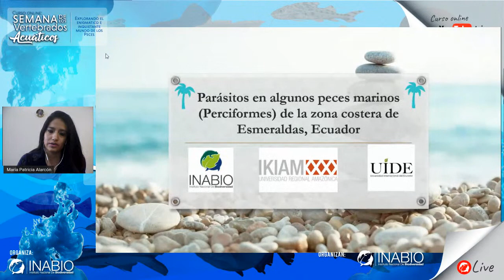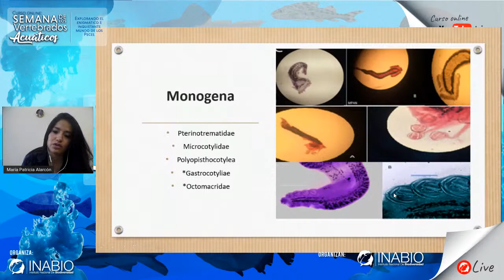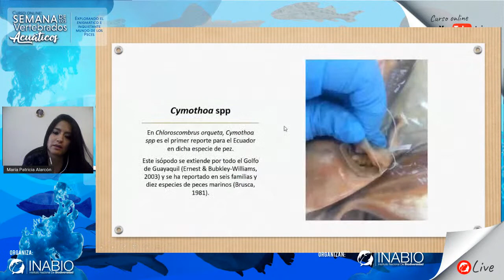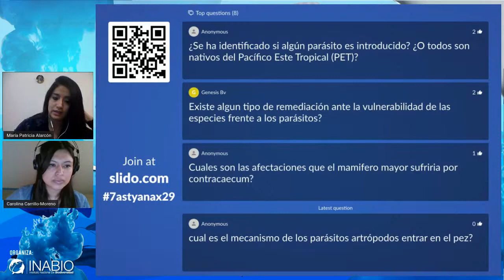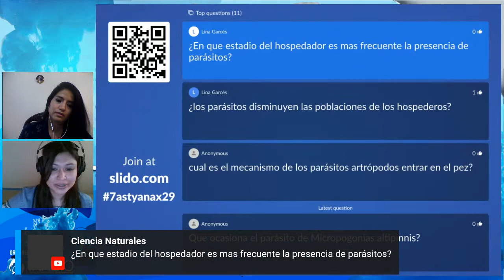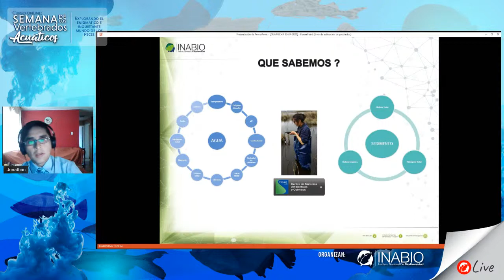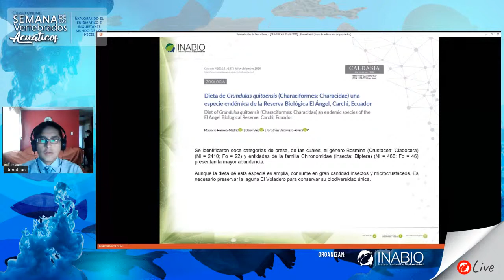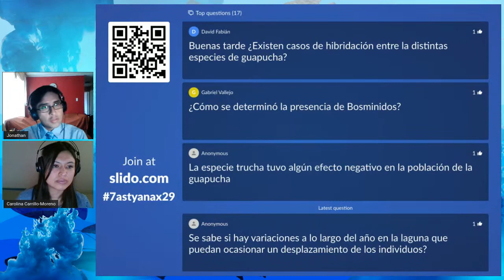Semana de los vertebrados acuáticos: Miércoles 29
En el primer día del curso online: Semana de los vertebrados acuáticos: “Explorando el enigmático e inquietante mundo de los Peces”

Hablaremos de la dieta y morfología del tracto digestivo de seis especies de peces (Characiformes) abundantes en la cuenca del Río Esmeraldas y los avances del estudio de la Guapucha en el Ecuador

Recibe el enlace de mañana uniéndote a nuestro grupo de whatsApp